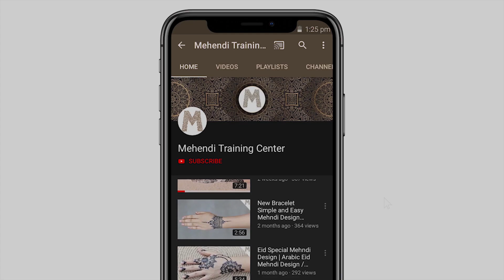jewellery mehndi design back side 2020 | jewellery mehndi design easy and simple 2020